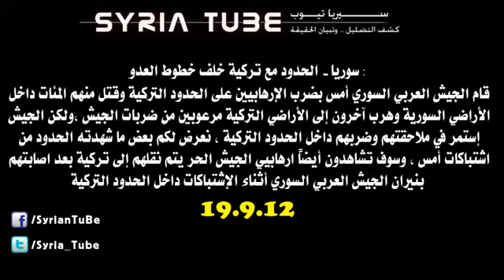SAA shells FSA insurgents in Turkey July 2012